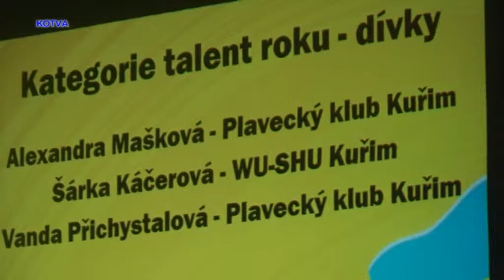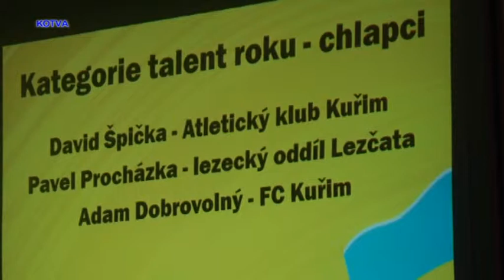Vyhlašování sportovců Talent roku 2018 v katogoriích dívky a chlapci..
Vyhlašování sportovců města Kuřimi za rok 2018 v katogoriích  dívky a chlapci.